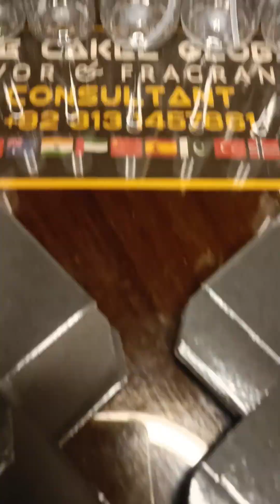Perfume Bottle Review of Pet Plastic Bottles in 30 ML 50 ML & 100 ML with Oud Attars & Fixative